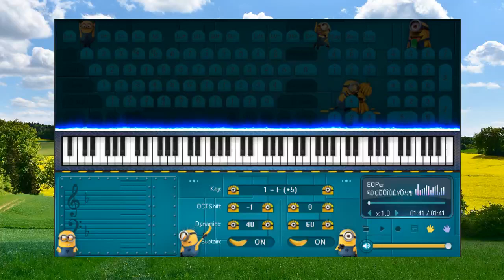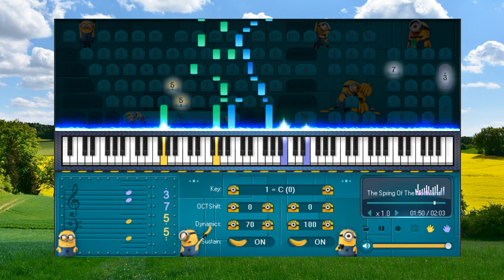The Spring Of The Northland Teresa Teng - Piano for beginners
- Bạn sẽ sống sót. Và điều tốt sẽ lại xảy ra. Và một ngày kia bạn quay đầu lại và thấy những chuyện này thậm chí chẳng phải là điều tồi tệ.
- You will survive. And good things will happen again. And one day you turn around and see these things aren't even a bad thing.